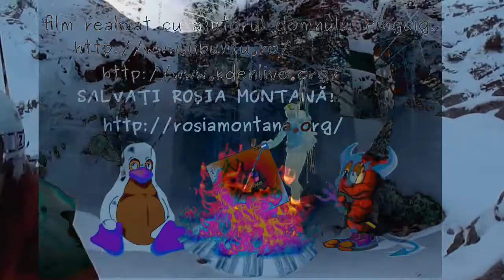Hornurile Vaii Cerbului in ultima zi din toamna